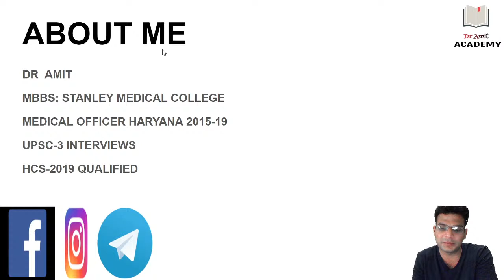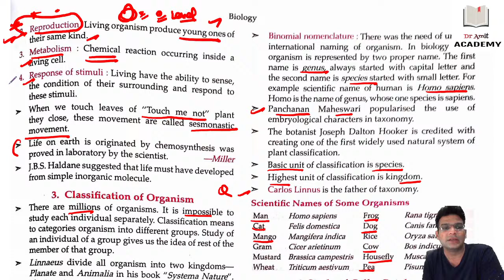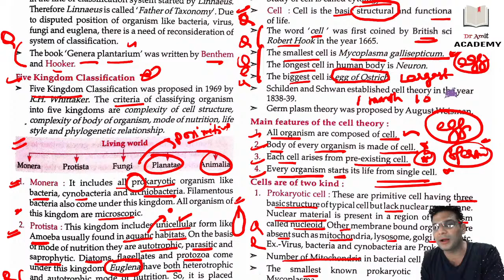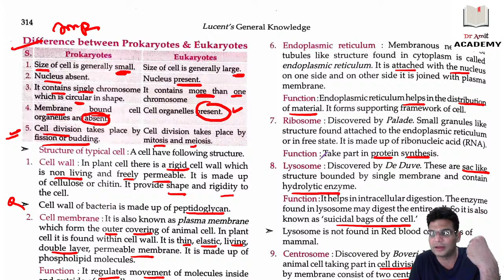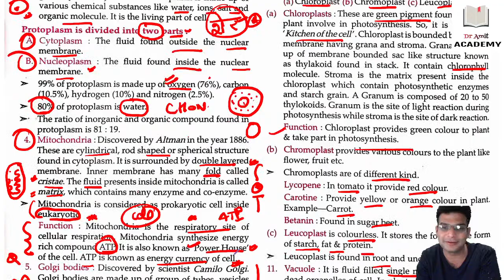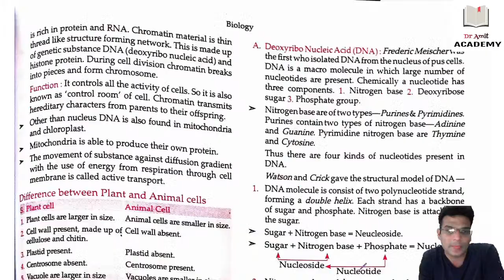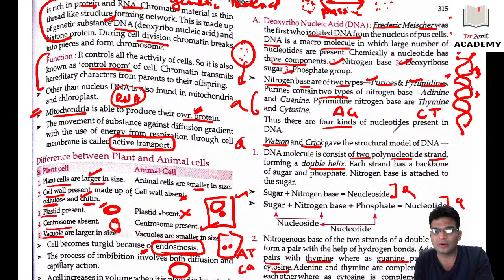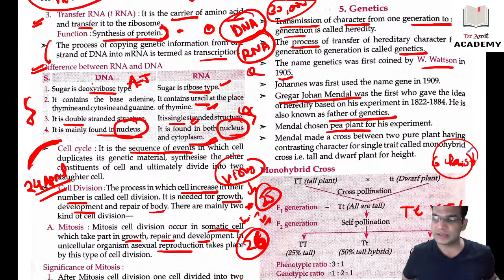LUDO series: lucent with doctor: : BIOLOGY part 2 - Dr Amit(HCS 2019 QUALIFIED/ IAS 3 INTERVIEWS)